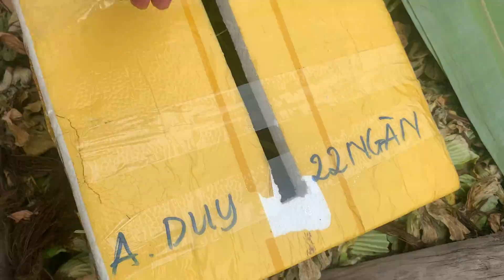Giao Ốc Bươu Đen Giống Tiếp Tục Lần 2 Cho Khách Hàng Ở Vĩnh Lợi-Bạc Liêu | Liệt Vlog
Giao ốc giống cho khách hàng